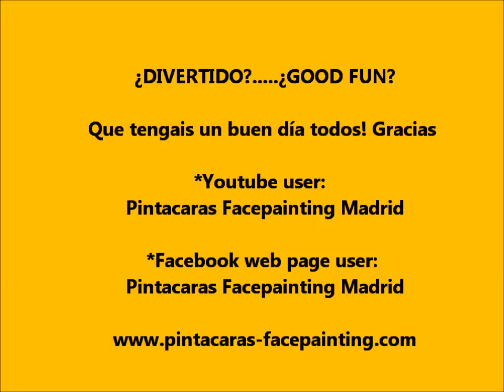Chipanzee facepainting - Maquillaje de chimpancé